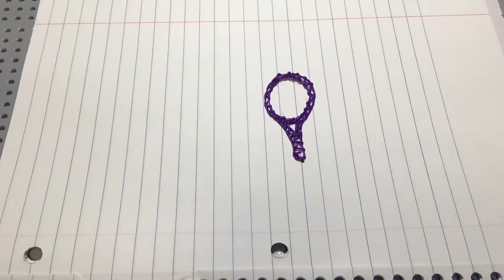How to draw a 3D pen tennis racquet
This video shows you how to draw a easy 3D tennis racquet with a 3D pen.

Intro: Canva